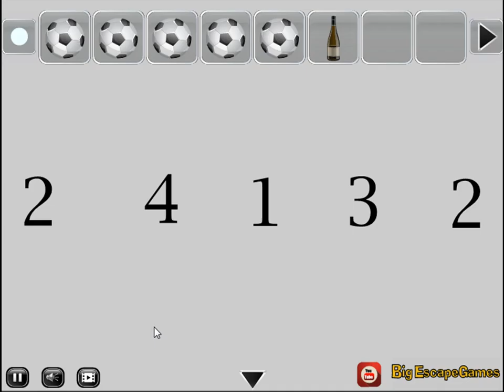wedding bride house escape video walkthrough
BigEscapeGames-Wedding Bride House Escape HTML5 is Developed by BigEscapeGames.com.In this escape game, You came to see the beach I. But unfortunately, You missed the bicycle from that place. You have to find the bicycle by finding useful objects, hints and solving puzzle.Good Luck Have Fun!